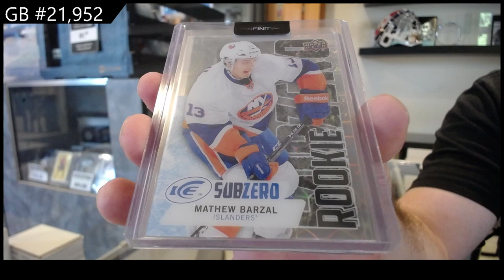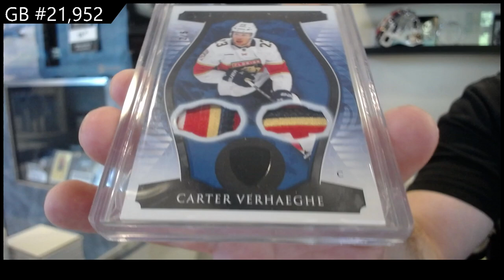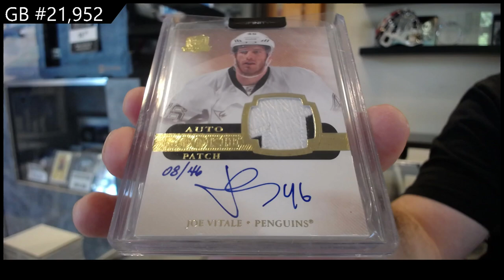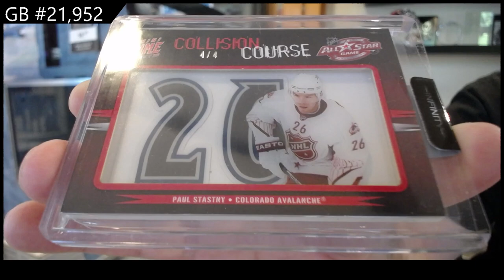CNC Infinity Plus Two Box Break - CNC GB #21,952